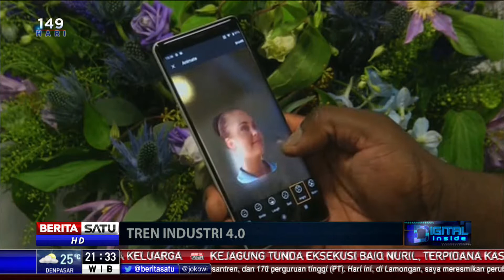Indonesia Bersiap Hadapi Perubahan Teknologi Industri 4.0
Salah satu teknologi revolusi industri 4.0 artificial intelligence (AI) atau kecerdasan buatan semakin berkembang. Menghadapi perubahan yang dibawa industri 4.0, Indonesia bersiap mengantisipasinya.

Facebook.com/BeritaSatuTV
Youtube.com/BeritaSatu